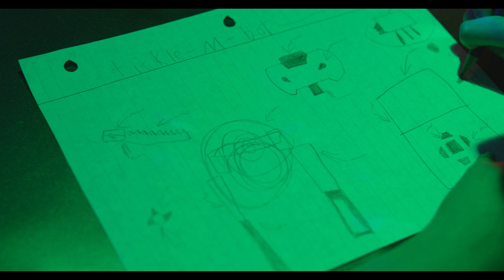"TICKLISH 2" - A short film by Victor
After a terrible laboratory accident, Victor must attempt to save the world from the impending doom of the Tickle-m-bots.